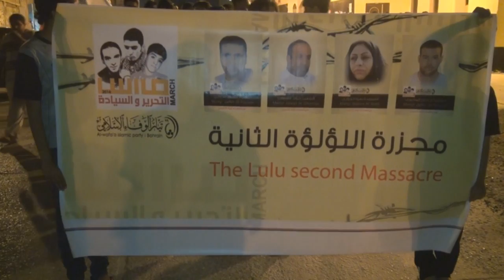مسيرة حاشدة في سترة في ذكرى "مجزرة اللؤلؤة الثانية" Bahrain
شارك حشد كبير من المواطنين من أهالي جزيرة سترة جنوب العاصمة المنامة مساء اليوم الأحد (16 مارس/آذار 2014 في مسيرة غاضبة في ذكرى هجوم قوات الإحتلال بما تسمى بدرع الجزيرة على مركز انطلاق الإحتجاجات دوار اللؤلؤة في مارس/آذار 2011 , المشاركين حملوا أعلام البحرين ورددوا شعارات تطالب بالقصاص من قتلة الشهداء معتبرين حاكم البحرين حمد بن عيسى آل خليفة المسئول الأول عن سقوط أكثر من 150 شهيد من انطلاق الثورة في فبراير من العام 2011، وفور توجه المسيرة السلمية نحو مركز الشرطة اعترضتها قوات المرتزقة وقمت المشاركين بوحشية بالأعيرة النارية من الرصاص الإنشطاري "الشوزن" والغازات السامة، وتسبب القمع المفرط بإصابة عدد من المواطنين بعد أن اخترقت شظايا الشوزن أجسادهم.